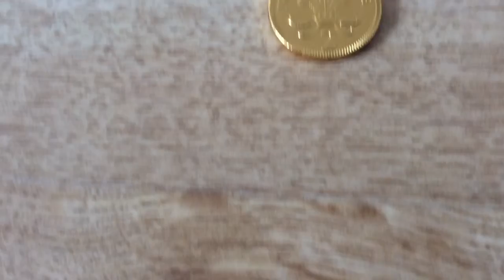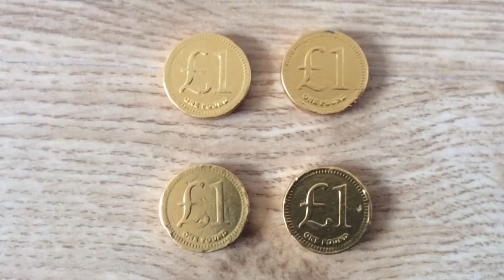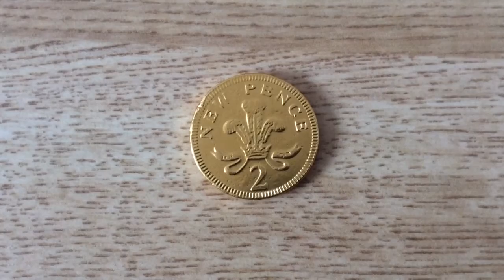Kids Fun Learning - Counting Numbers With Milk Chocolate Coins